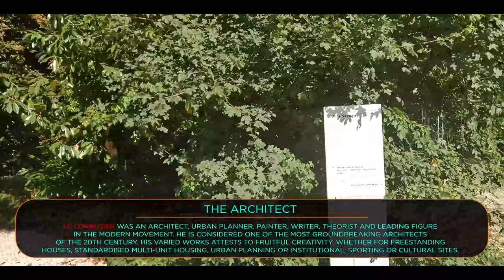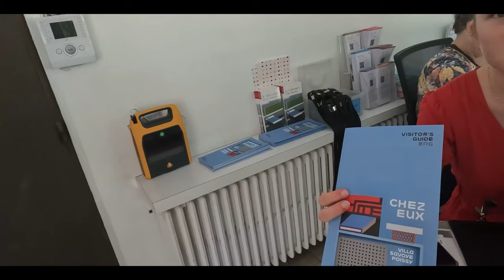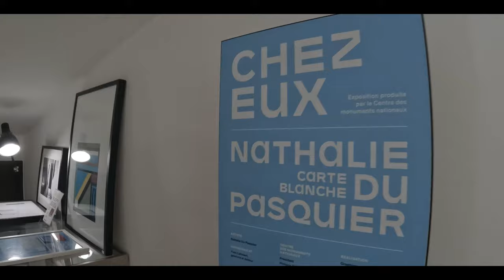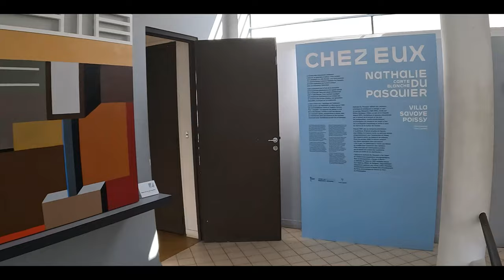VILLA SAVOYE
1. Architectural style is modern architecture
2. Architect is Le Corbusier
3. Location is in Poissy
4. Built between 1928 and 1931 using reinforced concrete
5. It is the full embodiment of the 5 points of architecture:
• Pilotis. Replacement of ground floor supporting walls by a grid of reinforced concrete columns that bear the structural load is the basis of the new aesthetic.
• The free design of the ground plan.
• The free design of the façade.
• Horizontal windows.
• Roof garden.